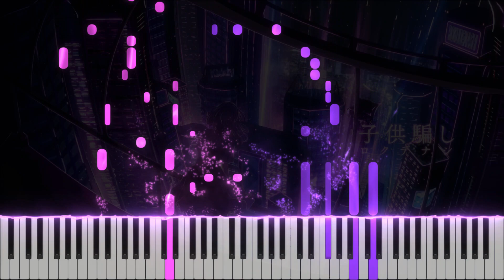Rokudenashi - Kiddy | Piano | ロクデナシ「子供騙し」ピアノ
⠀ i really love this innovative style

VST: Garritan Abbey Road Studios CFX